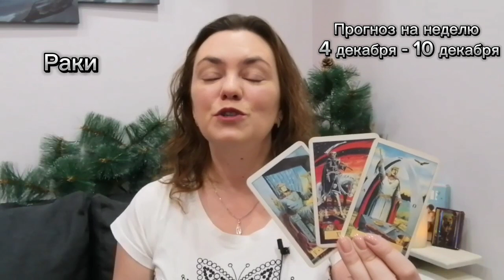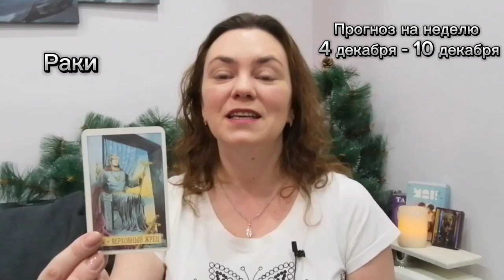Прогноз на неделю 4 - 10 декабря Рак